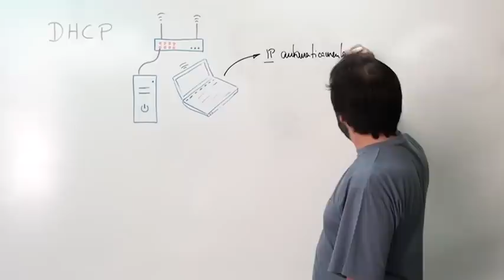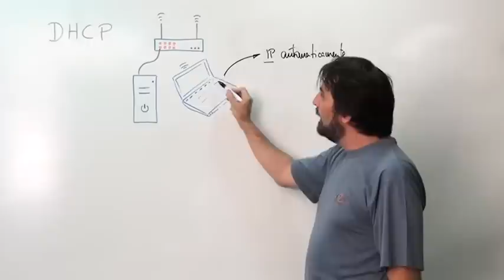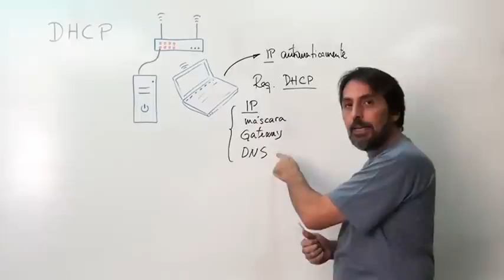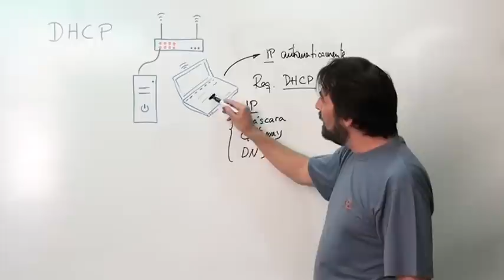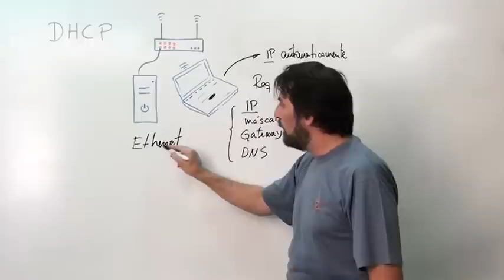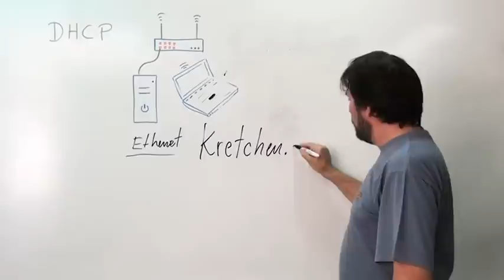Protocolo DHCP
Funcionamento do protocolo dhcp, configurando estações automaticamente.